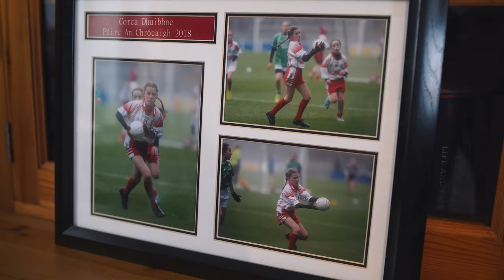What is it like to store your electricity?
In the heart of the Gaeltacht, Siobhán and Antaine are helping us to test solar panels and battery storage units, watch them describe their experience so far